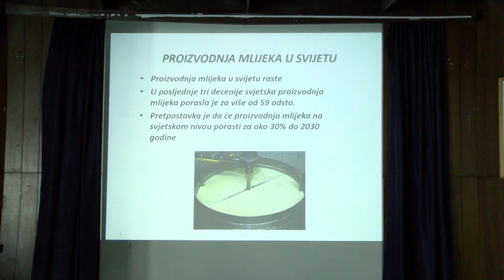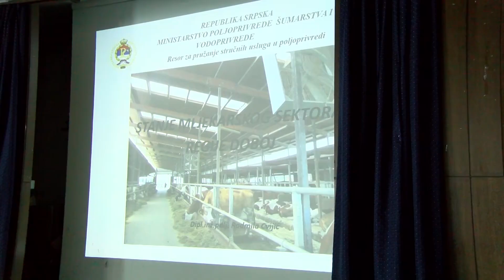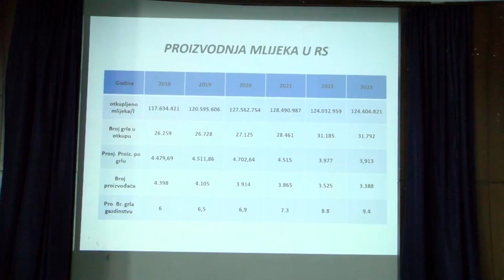Zimska škola za proizvođače mlijeka u Modriči - 22.02.2024.